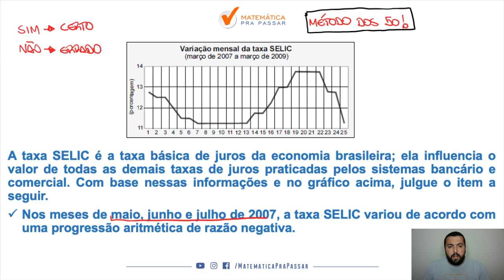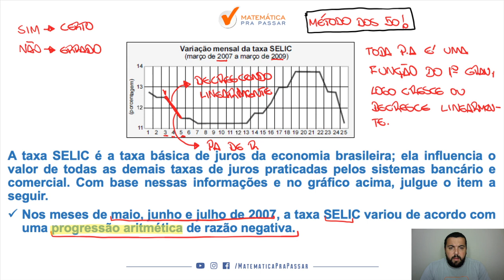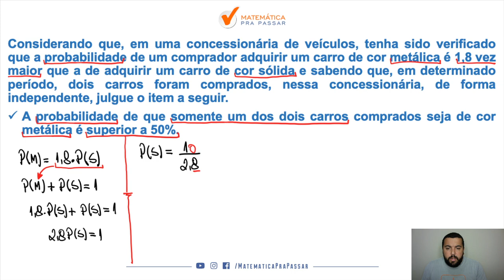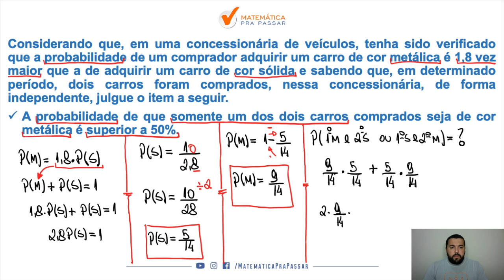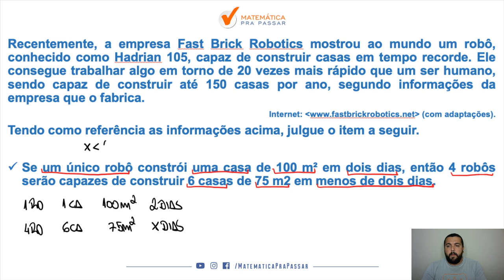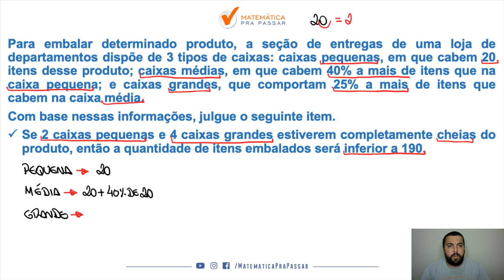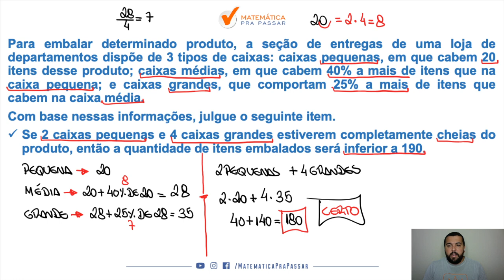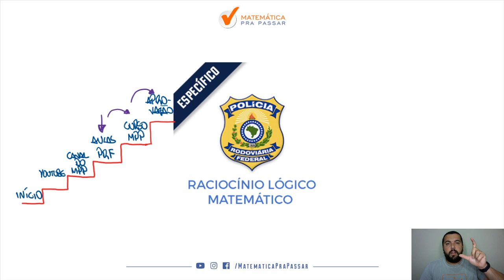PRF: Como Aprender Matemática - Parte 17.